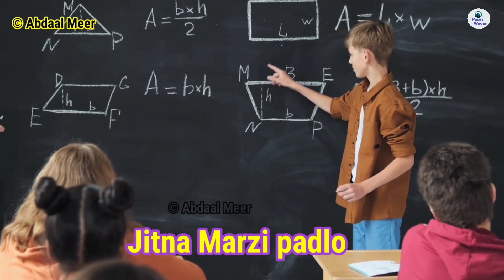Duniya ki Haqeeqat 😭|| kashmiri videos by Peri Waaer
Duniya ki Haqeeqat 😂 || kashmiri videos by Peri Waaer kashmiri videos by Peri Waaer

UCrGHvfaGVLEcDFmunEJZuYg

I am Abdaal meer from kashmir india. I am fond of vloging facts and science videos .you can become a part of it by supporting me in this journey